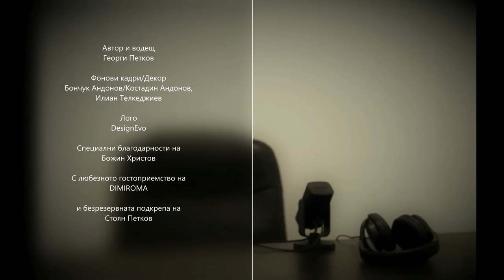#70 / Валентин Бенишев: Искам отново да разтърся залата и да вдигна феновете на крака!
Непобеден в професионалната си ММА кариера. 17 успеха и нито едно поражение в октагона.
Европейски шампион по бойно самбо, с успехи на международния ринг, както и във водещите вериги в страната.
Сред най-често пожелаваните от вас, зрителите на "Неформално с Георги Петков", гости.

Разговаряхме с една от зведите на бойните ни спортове Валентин Бенишев!

Той сподели мнението си за отминалия MaxFight 48, където беше в ъгъла на записалия своя професионален дебют бивш национал по борба Мирослав Христов.

Бенишев загатна, че емоцията и адреналинът, предадени на бойците от феновете на бойната гала, са му повлияли и той планира завръщане на ринга на организацията във възможно най-кратък период от време, след почти 3 години извън екшъна. Гостът ни довери, че това може да се случи още през април или дори март, в зависимост кога ще се проведе събитието.

Той се впусна в детайли за борческия си път преди насочването му към октагона, като разкри кой е бил причината да се реши на тази важна стъпка. Разказа още и какво е да се работи под ръководството на Петър Касабов и Серафим Бързаков.

Говорихме за "категорията на Хабиб" и многократното попадане на Валентин в класации, нареждащи го сред най-добрите в Европа и света в нея.

Стана дума, разбира се, и за европейската титла по бойно самбо, напътствията на Росен и Румен Димитрови, TWINS MMA, помощта на Вълчин Гаров и подкрепата от Стоян Саладинов.

Имало ли е действително предложения и разговори с някои от най-големите вериги в света - Bellator, PFL, ACA и други? Как се случват нещата и кой осъществява контакт с бойците ни в подобни случаи?

Това, което искахте да знаете - важните напътствията за храненето и възстановяването на Валентин Бенишев преди важно за него участие у нас или зад граница!

За това, че предпочита да приключва съперниците си, когато има шанс да го направи.
За прийомите от борбата, които обича да прилага в ММА.
За трудните години с още 7 души в една квартира, лагерите и спорното училище.
За родното Раднево и реалността в малките центрове в страната.

И естествено - за желанието отново да взриви залата и да вдигне феновете си на крака!

Всичко това, специално за всички вас, които поискахте да го чуете и видите - лично от Валентин Бенишев!